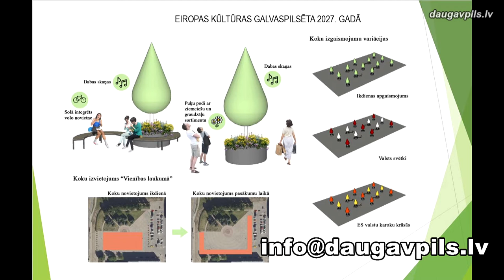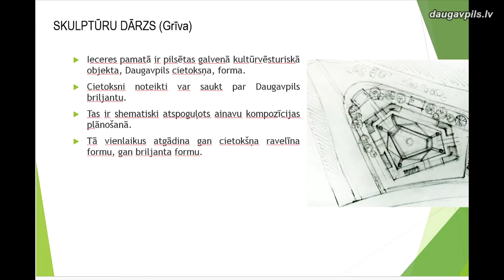ДАУГАВПИЛЧАН ПРИЗЫВАЮТ ВМЕСТЕ СОЗДАТЬ НОВЫЙ ОБРАЗ ЦЕНТРАЛЬНОЙ ПЛОЩАДИ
Одни из первых и главных вестников весны – цветы. На клумбах Даугавпилса уже красуются нежные анютины глазки, вскоре зацветут тюльпаны, а лето город встретит в пестром и разнообразном цветочном наряде. Некоторые излюбленные жителями  места города заметно преобразятся, став еще уютнее и интереснее.